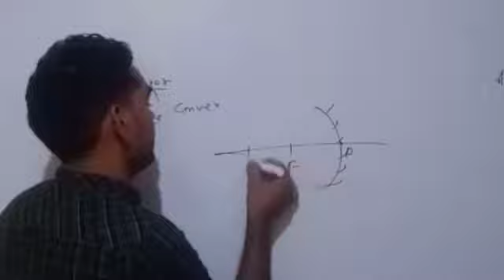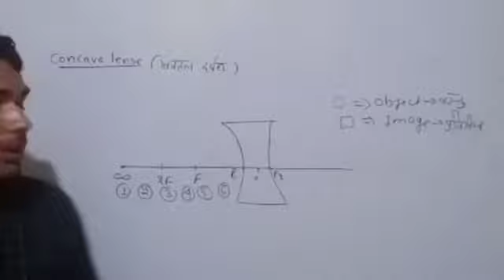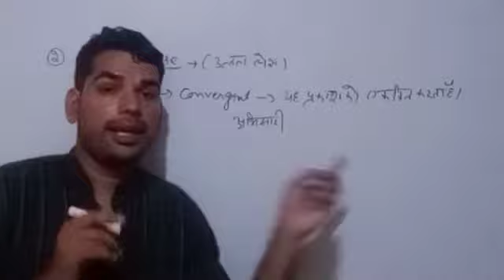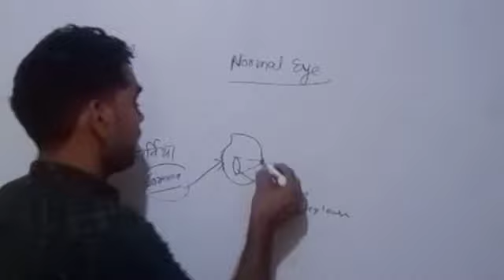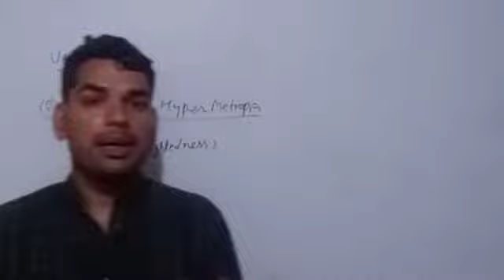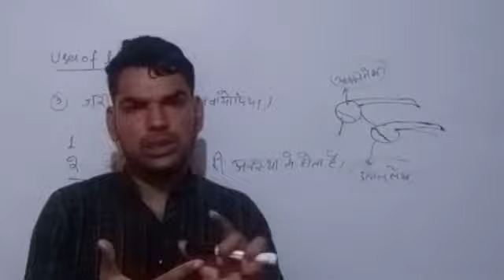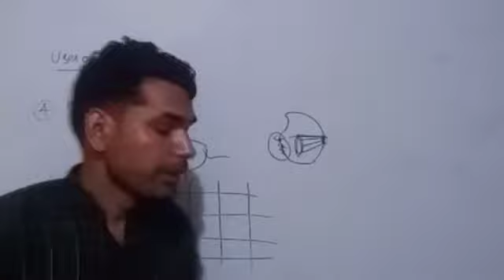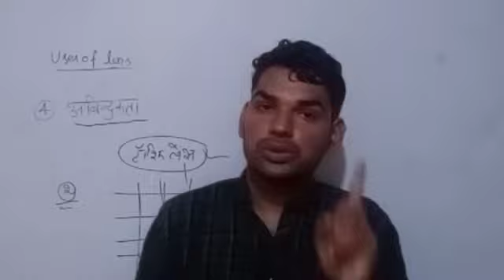PHYSICS | MIRROR AND LENS PART - 2 | BY DHARMENDRA SIR | Useful for UPPCS ,UPSC ,UPSI ,SSC ,RRB NTPC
Calculation trick 👇🏻👇🏻👇🏻👇🏻👇🏻👇🏻